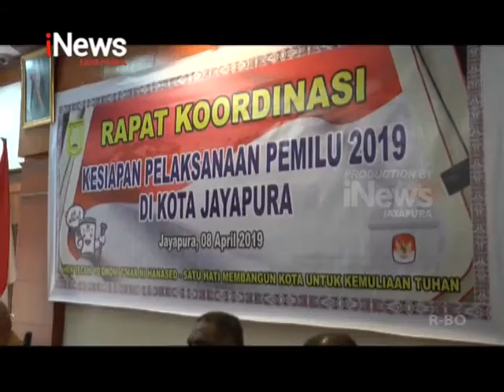I NEWS PAPUA - RAPAT KESIAPAN PEMILU DI KOTA JAYAPURA TAHUN 2019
BERIKUT HIGHLIGHT BERITA EDISI RABU,10 APRIL 2019 :
10. TEKUNI BERCOCOK TANAM SAYURAN SECARA